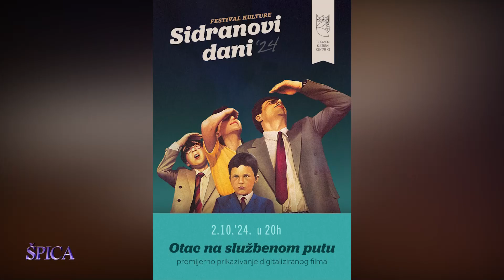Duraković: Posljednjih godina u Sarajevu vidimo trend kulturne produkcije